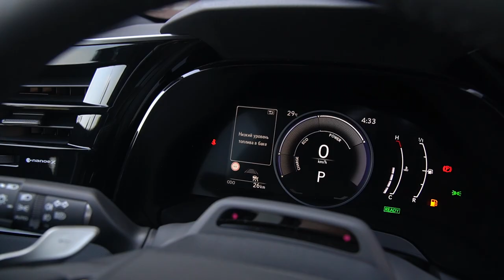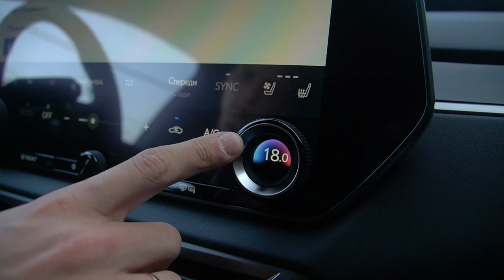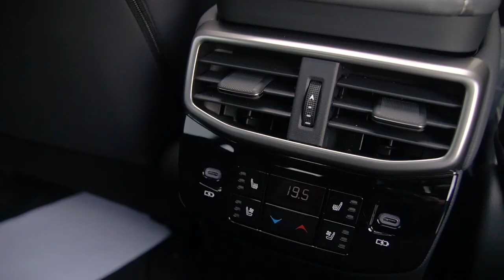ОБЗОР НА НОВЫЙ LEXUS RX350 / PRO-TUNING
⚡️ НОВЫЙ Lexus RX 350h

В пути

Год выпуска: 2023
Мощность: 249 л.с
Комплектация: Executive
Цвет кузова: белый
Цвет салона: комбинированный

-Премиальные светодиодные фары
-Подогрев и вентиляция сидений;
-Климат-Контроль;
-Панорамная крыша;
-Круиз контроль;
-Датчик света;
-Датчик дождя;
-Антиблокировочная система АВS -Контроль давления в шинах;
-Активный ассистент аварийной остановки;
-Режим ЕV для электрического вождения;
-Передняя панель предупреждения о перекрестном движении;
-Электромеханический стояночный тормоз;
-аварийные стоп-сигналы;
-Предупреждение о выходе Sаfе Ехit;
-Ассистент смены полосы движения;
-контроль тяги;
-Диски R21

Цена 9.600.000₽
Цена без НДС

Краснодар:
📍Российская, 263

Москва:
📍Соколово-Мещерская, 25

Ставрополь:
📍 проспект Кулакова, д. 33А
Возможна покупка в лизинг или кредит